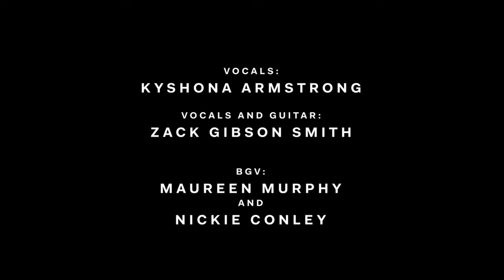Kyshona feat. ZG Smith - Nighttime Animal | The Parthenon Sessions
Centennial Park Conservancy and the Parthenon announce a new EP of live recordings of Nashville-based artist Kyshona. Kyshona co-wrote and performed the first single “Nighttime Animal” with ZG Smith. This collection of recordings is the latest installment of The Parthenon Sessions - live recordings made at the foot of the great statue of the goddess Athena inside the Nashville Parthenon.

Credits:
Written by: Kyshona Armstrong and Zack Gibson Smith
Vocals: Kyshona Armstrong
Vocals and Guitar: Zack Gibson Smith
BGV: Maureen Murphy and Nickie Conley

Recorded live at Parthenon in Nashville, TN

Engineered, Mixed, and Mastered by Patrick Damphier
Video by Ian Schofinski